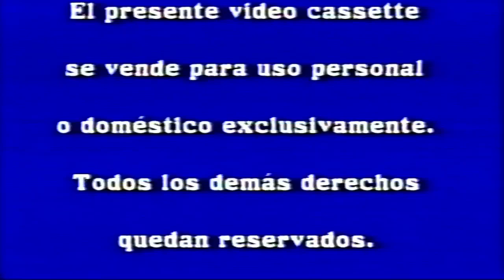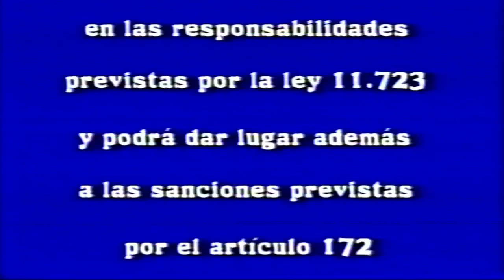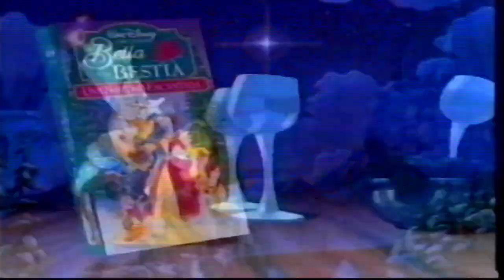Inicio VHS Los Juguetes de Navidad 1998 (Argentina)